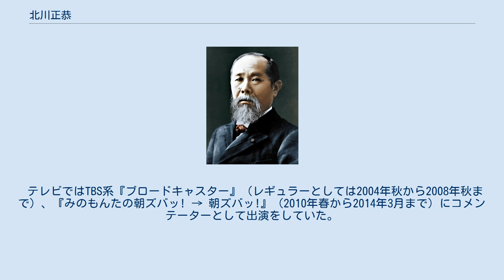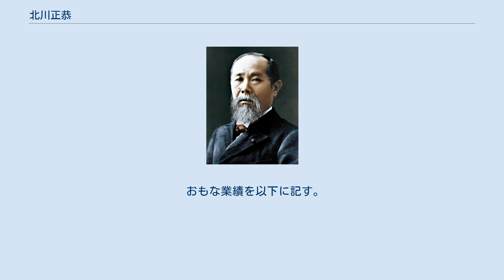北川正恭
北川 正恭（きたがわ まさやす、1944年（昭和19年）11月11日 - ）は、日本の政治家、政治学者。
 三重県知事（第4代、2期）、衆議院議員（4期）、三重県議会議員（3期）を歴任。
早稲田大学大学院公共経営研究科名誉教授、および早稲田大学マニフェスト研究所（プロジェクト研究所）顧問・前所長。
富士通株式会社社外取締役。
四日市大学客員教授。
 家族は妻と2男で、次男は現ファジアーノ岡山代表取締役社長の北川真也。
父は北川正雄（元三重県議会議長）。
伯父（母の兄）に久保田藤麿（元衆議院議員、元参議院議員）がいる。
 三重県鈴鹿市出身。
三重県立神戸高等学校、早稲田大学商学部卒業。
学位は商学士（早稲田大学）。
 1983年（昭和58年）の第37回衆議院議員総選挙で自由民主党から出馬し、初当選（当選同期に田中直紀・熊谷弘・二階俊博・野呂田芳成・額賀福志郎・衛藤征士郎・田中秀征・尾身幸次・町村信孝・伊吹文明・自見庄三郎・中川昭一・大島理森・野呂昭彦・鈴木宗男・甘利明など）。
自民党時代は福田派→安倍派→三塚派に所属していたが、1994年（平成6年）の細川内閣総辞職を機に、鹿野道彦ら自民党議員5名と共に離党して、鹿野を党首とする新党みらいを結党。
その後、他の政党会派と合併して、新進党に加わった。
 1995年（平成7年）、同じ三重県出身の岡田克也に推されて、議員辞職して三重県知事選挙に出馬した。
自民党公認等候補を破って当選を果たして、2期務めた。
当初は新進党が支援母体であり、2期目は事実上は自社公民4党による相乗りのオール与党体制だったが、公式には政党・団体の推薦・支持を得なかったため「無党派知事」といわれた。
 2003年（平成15年）に長期政権は癒着が生じると不出馬を表明した。
国政復帰も囁かれたが、政治の根本を変えるには若い政治家を育てる必要性があると説き、早稲田大学大学院公共経営研究科教授に就任した。
2015年（平成27年）退任。
 選挙における政党の政権公約としてのマニフェストを提唱し、日本に広めた。
21世紀臨調共同代表。
せんたく発起人代表。
 テレビではTBS系『ブロードキャスター』（レギュラーとしては2004年秋から2008年秋まで）、『みのもんたの朝ズバッ! → 朝ズバッ!』（2010年春から2014年3月まで）にコメンテーターとして出演をしていた。
 1995年（平成7年）に三重県知事選挙で当選した後、岩手県の増田寛也、宮城県の浅野史郎、高知県の橋本大二郎、鳥取県の片山善博らとともに「改革派知事」として注目された。
その改革内容については賛否両論ある。
 おもな業績を以下に記す。